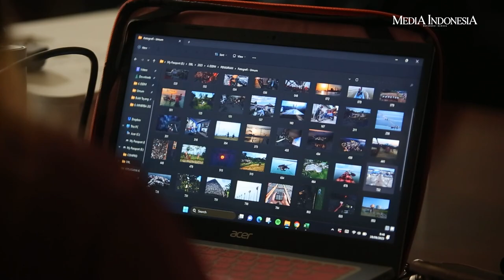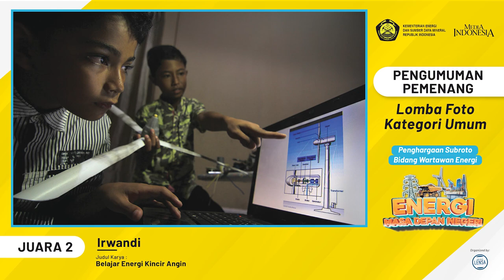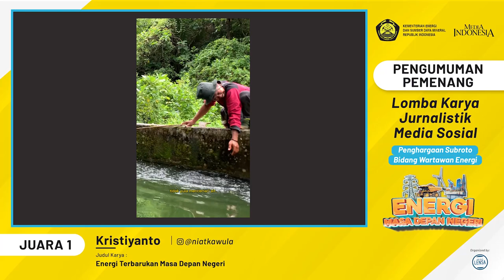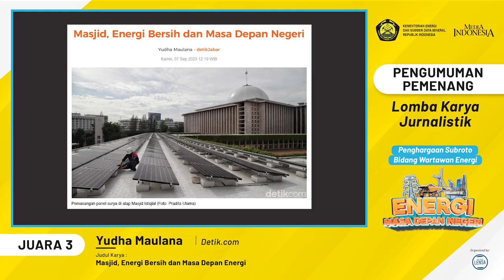Penjurian & Pengumuman Pemenang Lomba Karya Jurnalistik & Fotografi KESDM 2023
Sobat Energi!!
Penghargaan Subroto 2023 Bidang Wartawan Energi, penghargaan tertinggi di sektor ESDM yang bersamaan dengan penyelenggaraan HUT Pertambangan dan Energi ke-78.

Mengusung tema "Energi Masa Depan Negeri", Lomba Karya Jurnalistik & Fotografi KESDM 2023 sudah mendapatkan hasil pemenang dari masing-masing kategori lomba.

Berikut pengumuman pemenang Lomba Karya Jurnalistik & Fotografi KESDM😇

Pemenang Lomba Foto Kategori Instagram:
- Heru Putranto @heruputranto23 - Mesin Pompa Air Elpiji untuk Mengairi Jagung
- M Hatta @attaimages - Konvoi Motor Listrik
- Sandy Anwar Mursito @samivnart - Plastik jadi bahan bakar
- Wawan Wahjudianto @w4w4nwaw - Wisata Edukasi PLTS
- Yosi Samsul Maarif @yosi_sm - Petromak Berbahan Bakar Biogas

Pemenang Lomba Foto Kategori Umum:
Juara 1: Ismail Abd. Muttalib - Habis Gelap Terbitlah Terang dengan Energi Terbarukan
Juara 2: Irwandi - Belajar Energi Kincir Angin
Juara 3: Anang Firmansyah - Nelayan Pakai Bahan Bakar Gas

Juara 1: Kristiyanto @niatkawula - Energi Terbarukan Masa Depan Negeri
Juara 2: Taqdiraa @matcha.holicira - Bendungan Manual Harapan Sumber Listrik di Desa Tepian Terap
Juara 3: Farhannizal Saputra @frh_nhan - Menuju masa depan yang cerah dengan memanfaatkan sumber energi yang tidak pernah habis

Pemenang Lomba Karya Jurnalistik:
Juara 1: Awaluddin Jalil - Liputan 6 - Melihat Desa di Pedalaman Kalimantan Manfaatkan Mata Air untuk Sumber Energi Listrik
Juara 2: Zulkarnaini - Kompas - Jaringan Gas Rumah Tangga, Hak Warga Aceh yang (Sebagian) Akhirnya Terpenuhi
Juara 3: Yudha Maulana - Detik.com - Masjid, Energi Bersih dan Masa Depan Energi
Selamat untuk para pemenang! Tetap produksi konten-konten positif :) "Selamat Hari Jadi Pertambangan dan Energi Ke-78"